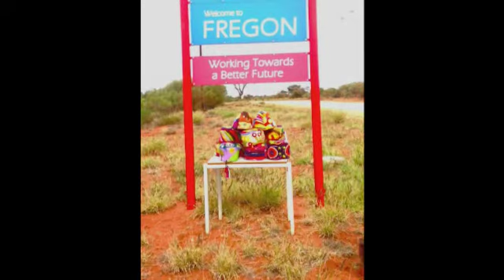Alice Springs Beanie Festival Fregon Mukata Workshops May 2013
The Alice Springs Beanie Festival has grown over 17 years to become one of the Northern Territory's major iconic, quirky attractions bringing together Beanie Enthusiasts from around the world.  Remote Indigenous Beanie Makers are central to the festival experience with "Mukata/Mukati (Indigenous words for "Beanie") on exhibition and sale throughout the 4-day Festival each June.  Indigenous Mukata/Mukati (beanie) Artists from each community also attend the festival each year creating a unique space for Indigenous Australians and the wider festival community to sit together, share stories and craft techniques.